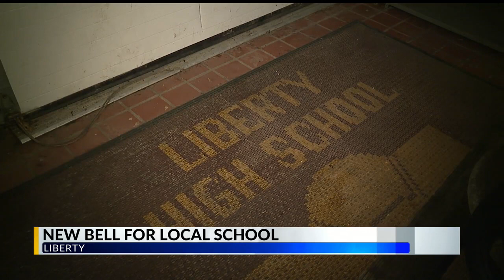Local school brings back a cherished tradition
Liberty High School brings back a cherished tradition, a new victory bell